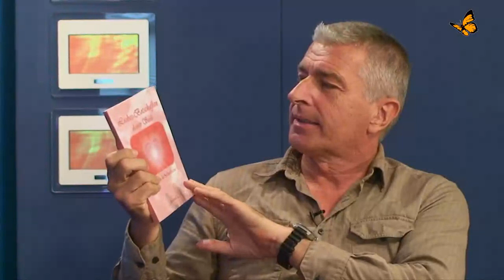Anleitung zu Selbstliebe u. Schöpfertum - Interview Jona Mo |Bewusst.TV 27.9.14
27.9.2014 - Jo Conrad hat Jona Mo eingeladen, die Autorin des Buches “Liebesbotschaften Deiner Seele- Ein Kurs in Selbstliebe” sie gibt Anregungen und Hilfestellung zur Selbstliebe. Sie leitet mit ihrem Lebensgeferten eine Bewusstseinsschule und bietet Kurse an zur Begleitung für persönliche Bewusstseins-Prozesse. (Interview - Buchbesprechung).

Online Video: [ 34:36 ]
Dank an die Quelle Bewusst.TV mit Jo Conrad:

Zusammenfassung / Tags /Stichworte /Zeitmarken:
JonaMo neue Bücher : Die “Liebes-Botschaften deiner Seele – ein Kurs in Selbstliebe” März 2014, auch als eBook. Zu diesem Buch ist das Interview von August 2014 bei bewusst.tv.

Wir alle sind mehr als das, was wir von uns wahrnehmen können, viel mehr sogar. Bei unserer Geburt stiegen wir in dieses Lebensspiel ein und waren voller Neugier und Tatendrang. Die Welt gehörte uns und wir wollten sie erobern.

Doch dann lernten wir unsere Eltern kennen, unsere Familie, Lehrer, Ärzte, Freunde und viele andere Mitmenschen, die es alle gut mit uns meinten und ... uns damit mehr und mehr zu einer Person machten, die wir im Grunde unseres Herzens gar nicht sind. Wer von uns führt schon ein Leben, das als "wunschlos glücklich" bezeichnet werden könnte? Wer jetzt wirklich Ja sagen kann, und das aus vollem Herzen, ist sehr zu beglückwünschen. Denn er oder sie ist in dem Fall so etwas wie eine Nadel im Heuhaufen, besser gesagt ein kleiner Tropfen im Meer des Massenbewusstseins.

All die Dinge, die uns beigebracht wurden und die wir im Laufe unseres Lebens als richtig eingeordnet haben, haben sehr oft einen großen Haken: Sie tun uns nicht gut und verhindern sogar, dass wir das leben können, was unser Herz wirklich singen lässt. Wir haben dadurch unsere Seele buchstäblich in ein Gefängnis eingesperrt, wo sie nun traurig ihr Dasein fristet, bis ... ja bis wir endlich erkennen, was da eigentlich gespielt wird.

Geprägt von vielen Erlebnissen entwickeln wir irgendwann Lebensängste und verlieren den Mut, zu uns selbst zu stehen. Was bleibt, ist eine Sehnsucht nach Freiheit und Freude.

Unsere Seele will leben. Sie will ihr Potenzial und ihre unbändige Schöpferkraft hier in diese Welt bringen - durch uns. Es ist Zeit, ihr die Tür zu öffnen und all die Hindernisse beiseite zu räumen, die immer noch im Weg stehen.

Solche Hindernisse sind zum Beispiel Glaubenssätze wie: "Dafür bin ich nicht gut genug" oder "Das kann doch nicht sein" oder auch "Andere sind besser und größer als ich". Sie verhindern, dass wir etwas in unserem Leben verändern und unsere Seele wirklich singen lassen ... dass wir das leben, was durch uns zum Ausdruck kommen will.

Unsere ganz persönliche Matrix besteht aus einem Feld voll von Informationen, die uns und unser Leben in jedem Moment beeinflussen und steuern, ohne dass wir es bemerken und meist nicht einmal wissen.

Um zu dem Original zu werden, als das wir in diese Welt gekommen sind - das Original unserer eigenen Seele - ist es zuerst einmal wichtig aufzuräumen und einiges neu zu ordnen. Im Quantenfeld ist alles möglich, sofort veränderbar und dabei sehr real. Und das Schöne daran: es kann jeder. Sich darauf einzulassen, öffnet buchstäblich neue Welten.

In der Matrix zu spielen, macht nicht nur sehr viel Spaß, es ist auch eine sehr einfache Möglichkeit, die eigene Seele aus ihrem Gefängnis zu befreien.
Wir wünschen dir, dass du nicht länger als Fälschung durchs Leben gehst, sondern als Original diese Welt bereicherst.

Matrix-Korrektur kann unserem Leben eine neue Richtung geben, ganz einfach indem hinderliche Blockaden transformiert werden. Da alles, was wir erleben, von uns und unseren Überzeugungen angezogen wird, muss sich zwangsläufig durch diese "Korrektur" auch unsere Realität verändern.

Wenn du den Wunsch hast, ein Thema in deinem Leben zu verändern, sind wir gerne für dich da!

namaste
satsang -full